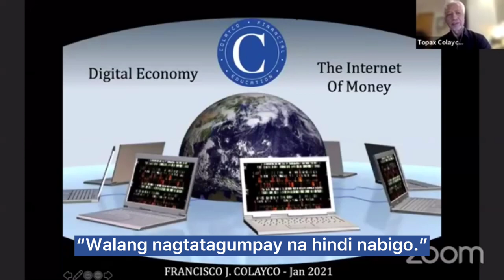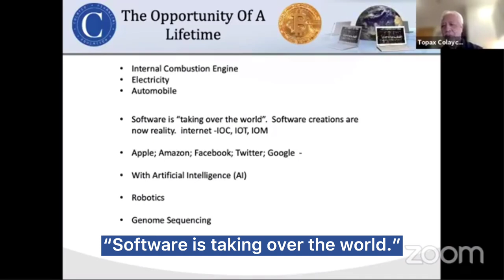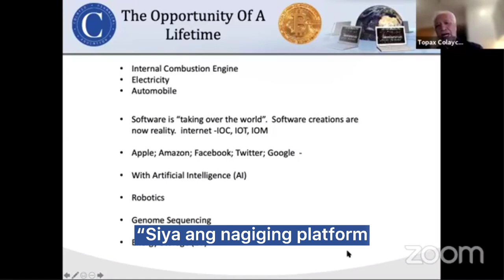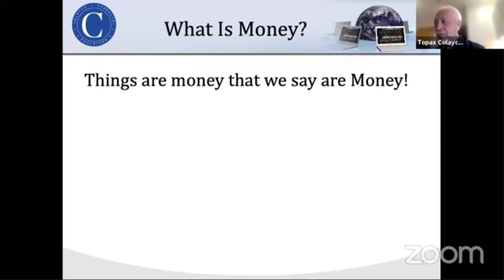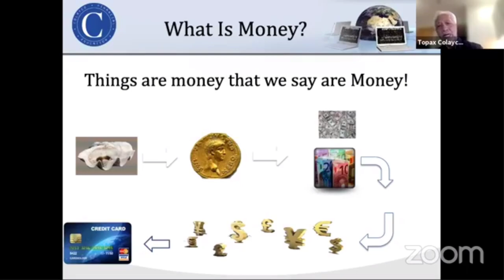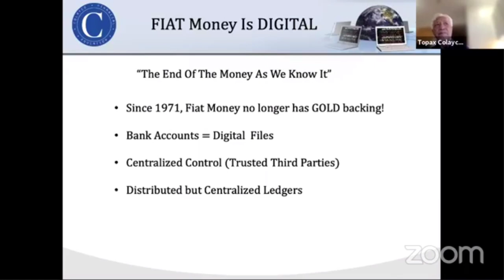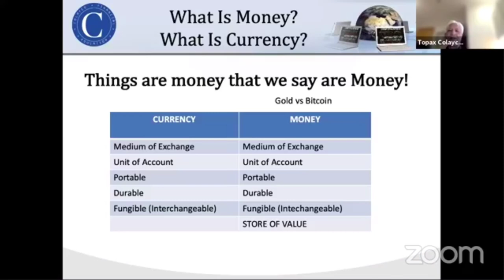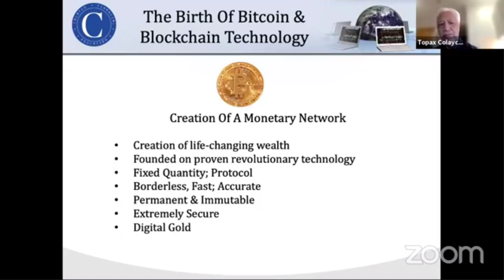Bitcoin, BETTER than GOLD?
Learn more about Bitcoin with Francisco J. Colayco!